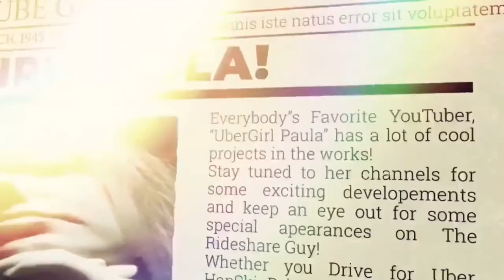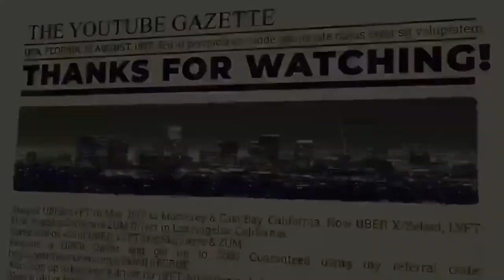My Cat is Happy | This Airbnb Sucks | Crypto Update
Seems like I’m working 24/7 these days and I’m exhausted.   Crypto is pumping so I’m just trying to upload this Vlog from a few weeks ago, I just didn’t have time to upload it.   Anyway, my apologies…and I must try and upload as much content as possible.

Ruger is having a blast out here, however, this RV is, well, not exactly what I expected and I’m going to have to sit down and do a video about what happened.   It was an Airbnb, Glamping style.  However, you guys all saw that they ran out of propane and they wouldn’t even give me a space heater.    I’ll fill you in later with the way I was treated!!

Paula ❤️